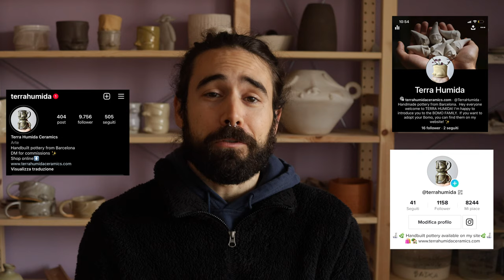HOW I MAKE POTTERY AT HOME ✨🌱 Setting Up My Ceramic Studio / Introducing TERRA HUMIDA CERAMICS 🌱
Hello everyone!
I'm so exited to share with you my first video, I wanted to take the opportunity to talk a little bit of what is Terra Humida ceramics and the story behind those faces called the BOMO FAMILY.

How did I get there? What is the philosophy behind it?
I hope with this video you can get a small idea of what this channel will be dedicated to. I will be sharing with you the process of creating ceramics from home and maybe one day creating our pieces together!
As you could see I'm already recording the process of some pieces and soon enough you will get some insight of my studio!

Let me know if you would prefer to see some vlogs where I could mix a month of work or you would prefer to get dedicated videos showing the process of creating a specific ceramic piece.
You could also choose both options, just let me know down below your thoughts on that :)

For now thank you so much for your time, I hope you all are well!

Sending you plenty of good energy from Barcelona!

By the way my apologies on some clips the image was not perfectly focus, I just got this new camera and I still need to understand how it works, the autofocus is not always helping..